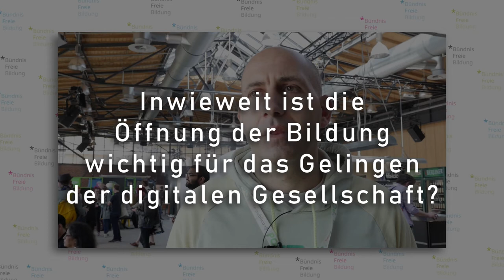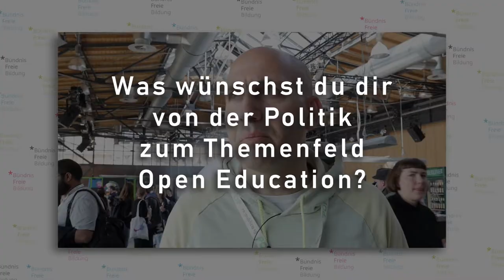Warum wir für freie Bildung einstehen ... Dejan Mihailovic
Das Bündnis Freie Bildung fragt engagierte Mitglieder der Community, warum sie für freie Bildung einstehen ...
#9 Dejan Mihailovic | "Blogger und Lehrer der Pestalozzi Realschule in Freiburg